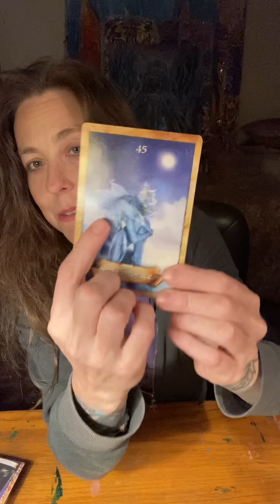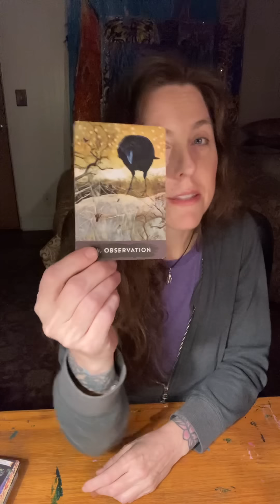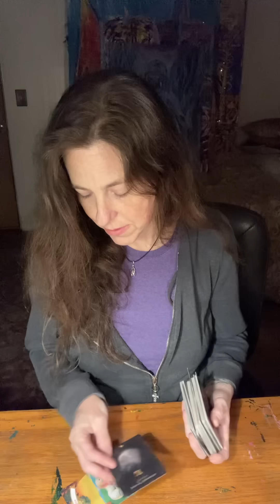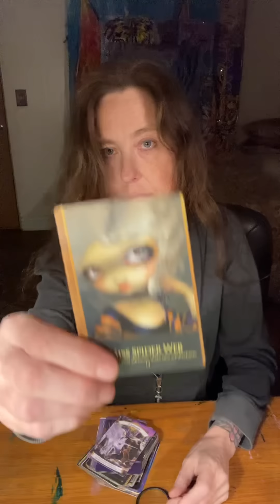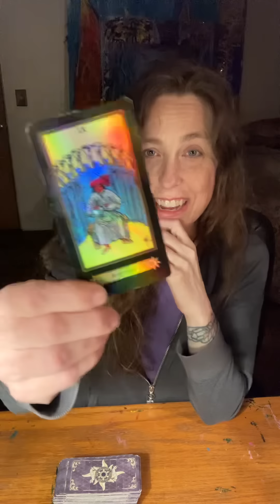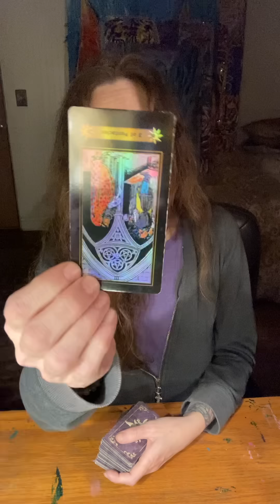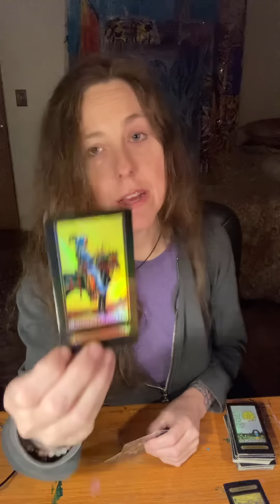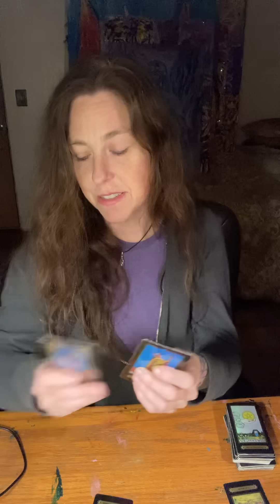👀Everyone is Watching👀 chosenones prophecy spirituality #333